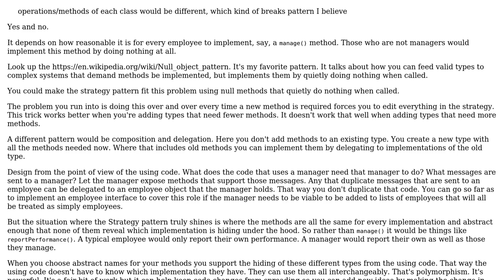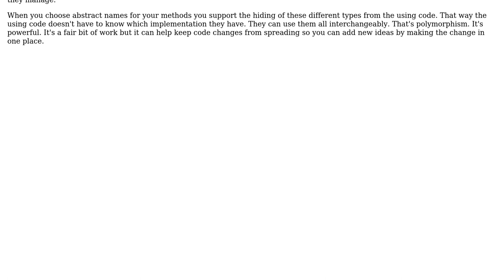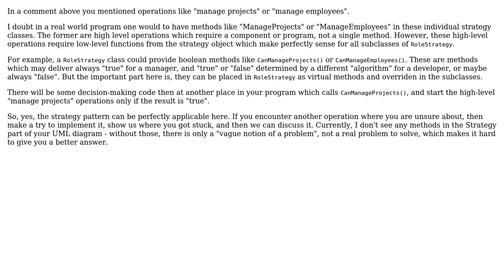Software Engineering: Strategy pattern and different implementation (2 Solutions!!)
Software Engineering: Strategy pattern and different implementation

With thanks & praise to God, and with thanks to the many people who have made this project possible! | Content (except music & images) licensed under CC BY-SA | Music | Images & others | With thanks to user Doc Brown user candied_orange user Avij and the Stack Exchange Network Trademarks are property of their respective owners. You are responsible for your own actions.